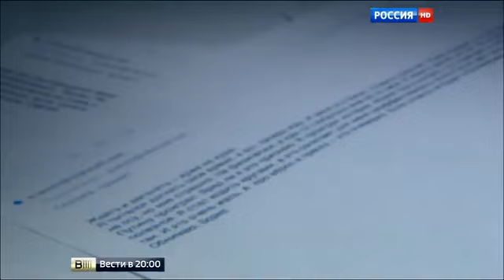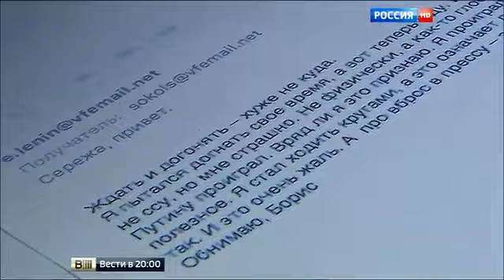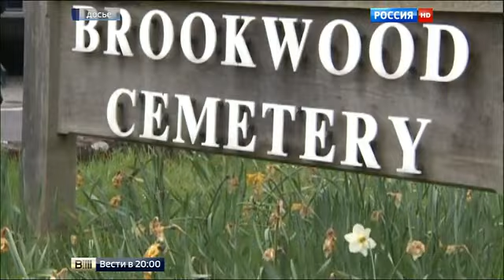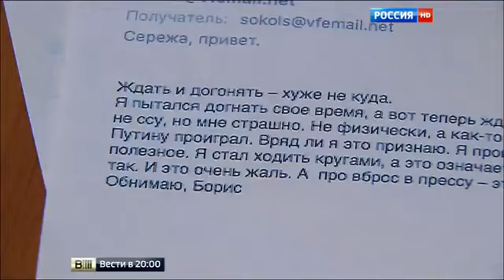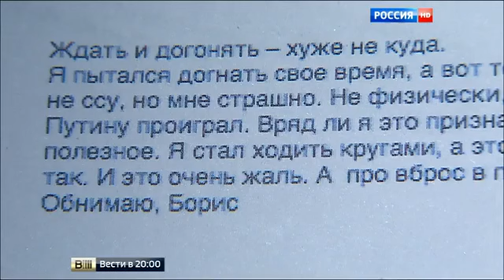La véritable histoire de Berezovski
Enquête d'Olga Skabeeva, Vesti, Rossia 1